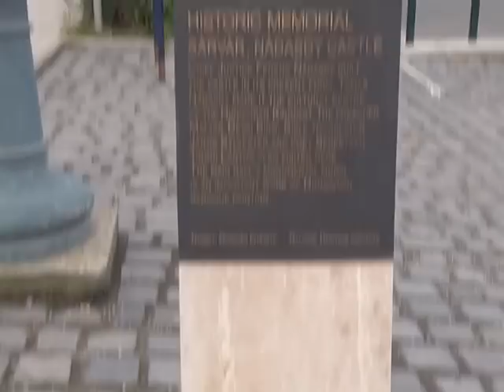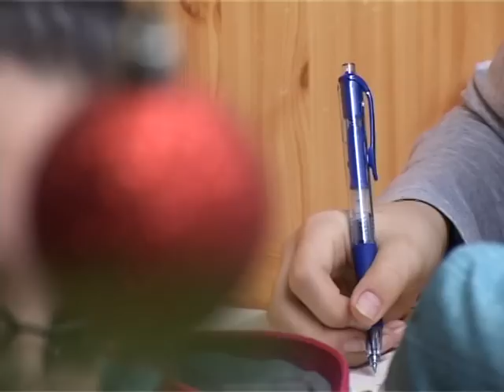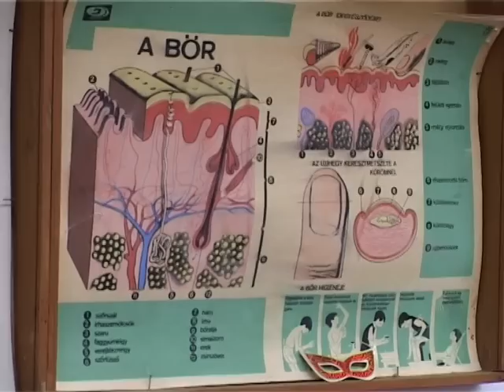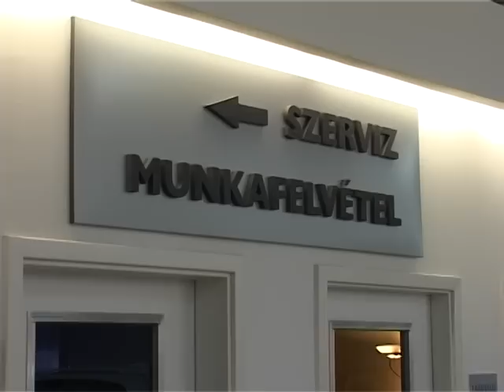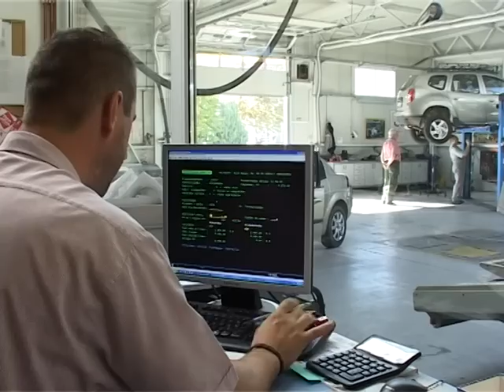Óévbúcsúztató a Sárvári Televízióban 2014.12.30.